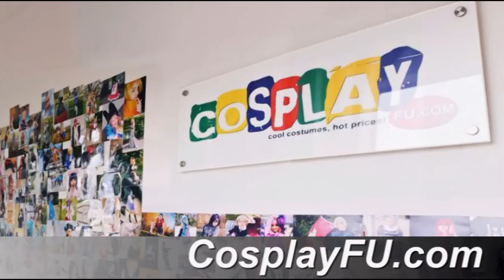Nozomi Tojo Costume from Love Live! Cosplay